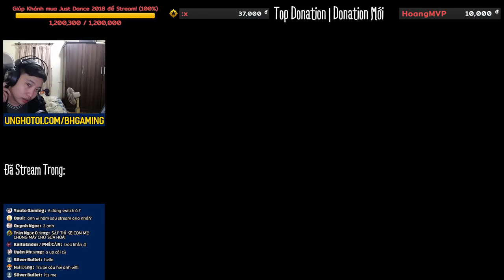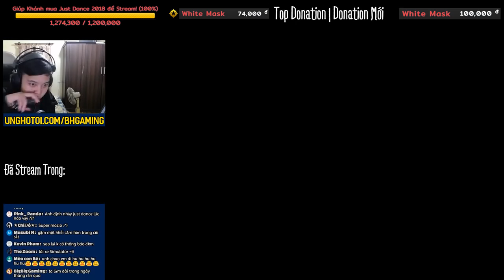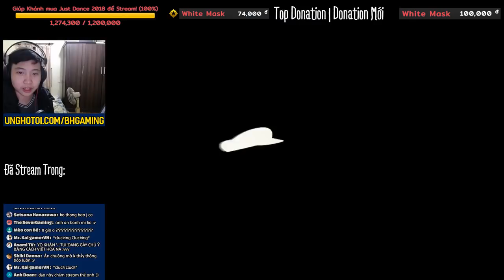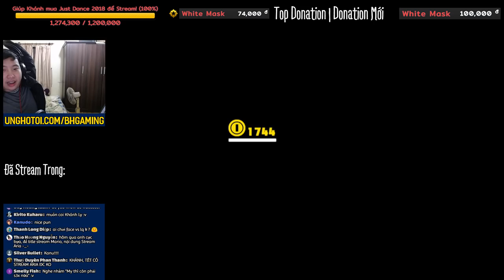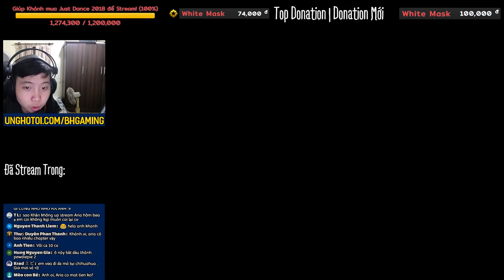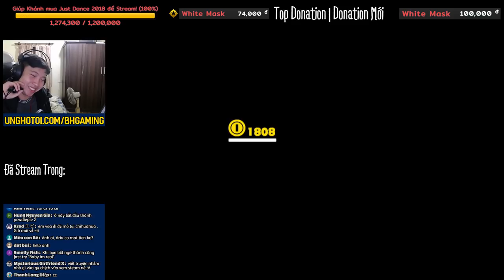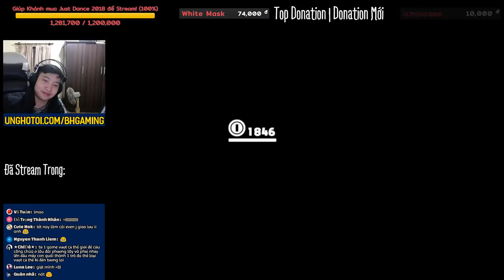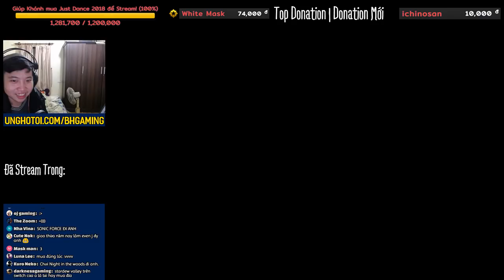SUPER MARIO ODYSSEY STREAM #5 - NHẢY LÊN NÀO SIÊU SAO!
Literally best song fite me u fuc
Nếu cảm thấy thích hãy Subscribe,hoặc Like,hoặc cả hai để mình có động lực nhé :D và nếu thích thì bạn có thể quăng lên bất cứ đâu,miễn là không lấy cắp video của mình là được,mình không có phiền đâu xD